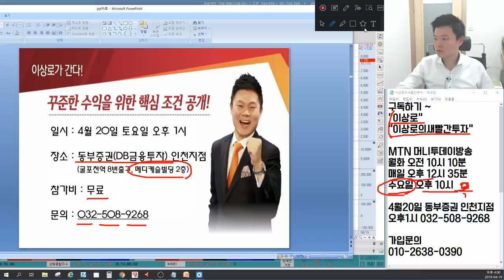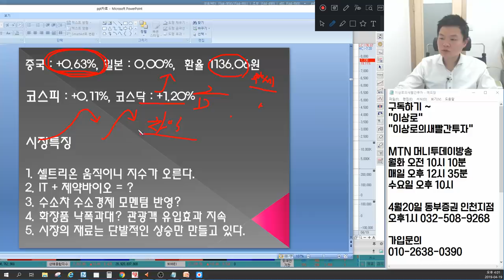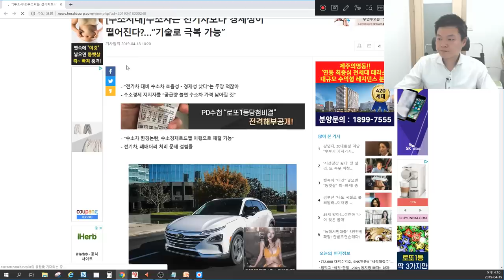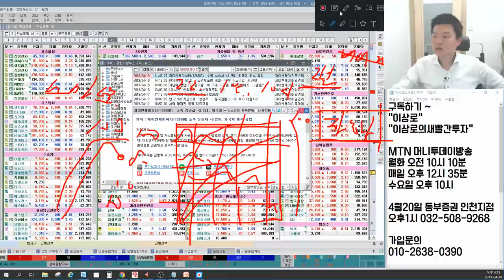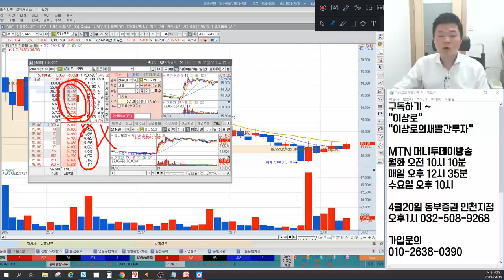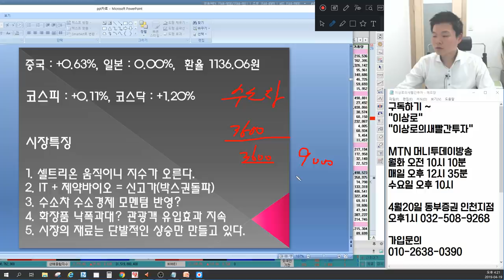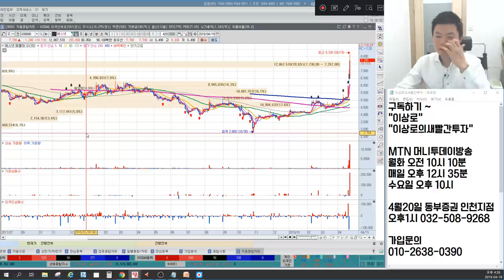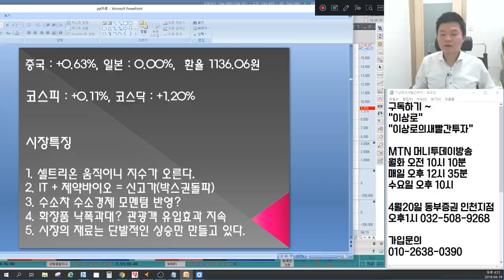셀트리온헬스케어,신라젠,에이치엘비 제약바이오 오늘상승의 의미? 수소차관련주 수소경제모멘텀? 화장품주 토니모리,코리아나 언제까지 갈까? 언론에 나오지않는 마감시황&예상전략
4월 19일 장마감후 꼭 알아야할 주식 마감시황과 내일장 관심주 5선 지금 확인하세요~

1. 셀트리온 움직이니 지수가 오른다.
2. IT + 제약바이오 = 신고가(박스권돌파)
3. 수소차 수소경제 모멘텀 반영?
4. 화장품 낙폭과대? 관광객 유입효과 지속
5. 시장의 재료는 단발적인 상승만 만들고 있다.
6. 내일장관심주 공개